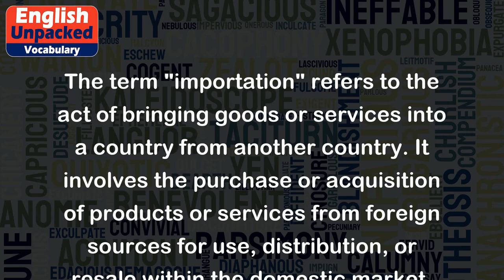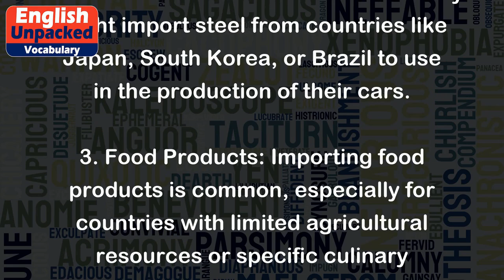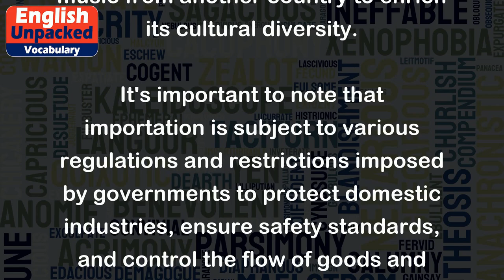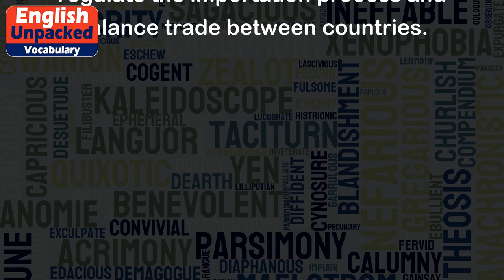Importation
The term "importation" refers to the act of bringing goods or services into a country from another country. It involves the purchase or acquisition of products or services from foreign sources for use, distribution, or resale within the domestic market.
Importation is a crucial aspect of international trade and plays a significant role in the global economy. It allows countries to access goods and services that may not be available domestically or are more cost-effective when sourced from abroad. Here are a few examples to help illustrate the concept:
1. Consumer Goods: Many countries import consumer goods like electronics, clothing, and household appliances. For instance, a clothing retailer in the United States might import fashion items from countries like China, India, or Bangladesh to offer a wider variety of products to their customers.
2. Raw Materials: Importation also involves bringing in raw materials for manufacturing purposes. For example, an automobile manufacturer in Germany might import steel from countries like Japan, South Korea, or Brazil to use in the production of their cars.
3. Food Products: Importing food products is common, especially for countries with limited agricultural resources or specific culinary preferences. For instance, a restaurant in the United Kingdom might import spices, fruits, or vegetables from countries like India, Thailand, or Spain to enhance the authenticity of their dishes.
4. Services: Importation doesn't only refer to physical goods but also services. For example, a company in the United States might import IT services from countries like India or the Philippines to handle software development or customer support.
5. Cultural Exchange: Importation can also refer to the adoption and integration of foreign cultural elements. For instance, a country might import traditions, cuisines, or music from another country to enrich its cultural diversity.
It's important to note that importation is subject to various regulations and restrictions imposed by governments to protect domestic industries, ensure safety standards, and control the flow of goods and services across borders. Import duties, tariffs, and customs procedures are often implemented to regulate the importation process and balance trade between countries.